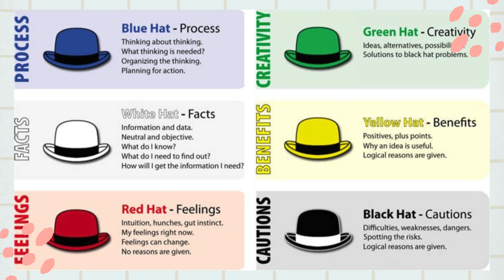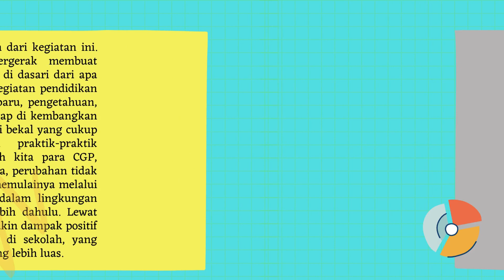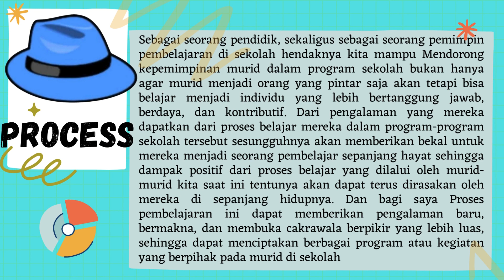JURNAL REFLEKSI DWI MINGGUAN MODUL 3.3